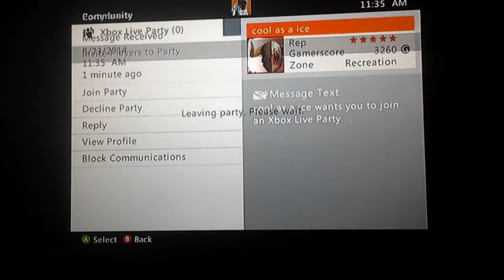Minecraft rebuild project 1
The first thing I help bild